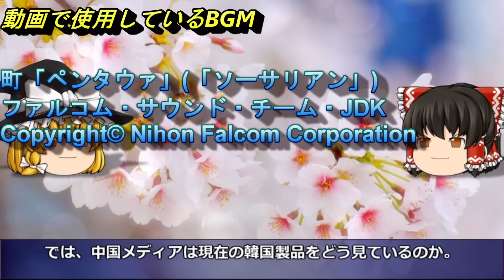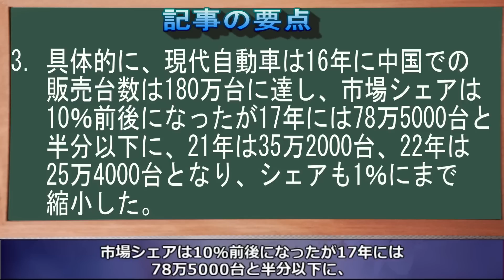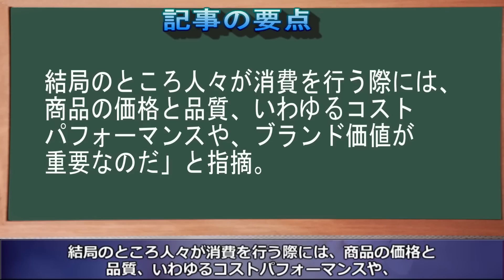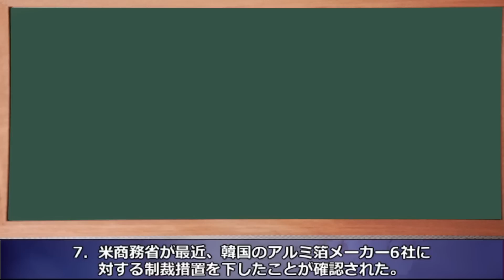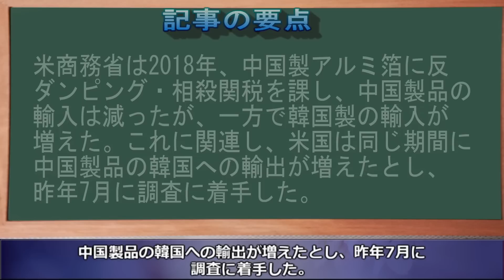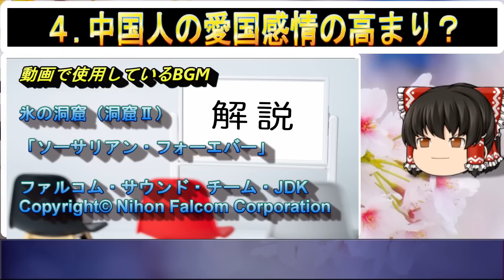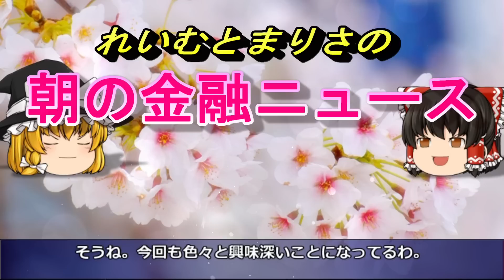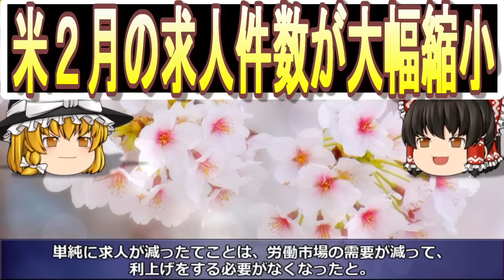【ゆっくり解説】韓国製品が中国で売れなくなった理由 「サムスン・スマホ爆発」で信頼低下ーアメリカが韓国の電池素材に関税ー米求人件数大幅減少で景気後退か フィンランドが正式NATO加盟でロシアが涙目！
2008年から韓国経済を取りあげて今年で15年目を迎えました。

今回は「韓国製品が中国で売れなくなった理由 「サムスン・スマホ爆発」で信頼低下」を取りあげます。

4月からリニューアルしたジンボルトの動画をお楽しみください。

1．Softtalk（ゆっくり）
2．エクセル（台本）
3．ニコトーク
4．antil（出力）
5．Photoshop（サムネイル作成）
6．photoAC（背景や画像）

■記事の引用

■使用BGM